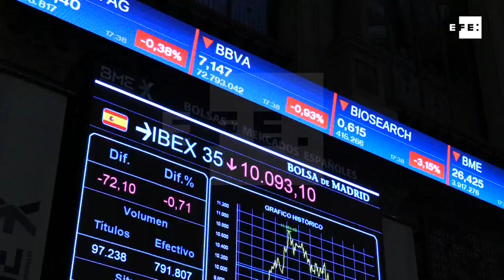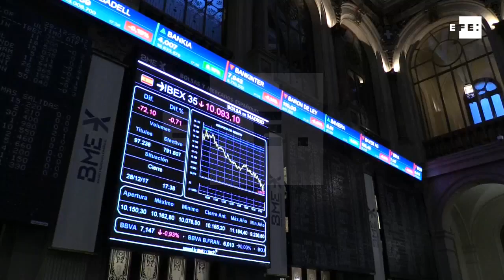El IBEX cae el 0,71 %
Madrid, 28 dic (EFE).-(Imágenes: Cristina Hidalgo) La Bolsa española ha encadenado hoy su tercera sesión bajista al caer el 0,71 % y ha perdido la cota de 10.100 puntos, nivel de principios de diciembre, arrastrada por los descensos de los grandes valores y el sector bancario, afectado por la revalorización del euro.

Con la prima de riesgo en 109 puntos básicos, el IBEX 35, principal índice nacional, ha perdido 72,10 puntos, ese 0,71 %, hasta los 10.093,10 enteros, con lo que reduce las ganancias anuales al 7,92 % a un día de cerrar el ejercicio.

La apreciación del euro, que cotizaba a 1,195 dólares al cierre, ha inclinado la balanza hacia la zona de pérdidas en las principales bolsas europeas y Fráncfort ha cedido el 0,69 %; París, el 0,55 % y Milán, el 0,36 %, mientras que Londres ha ganado el 0,03 %.

En la jornada, el Banco Central Europeo (BCE) ha publicado su último informe económico anual en el que destaca la ligera caída en los rendimientos de la deuda pública a largo plazo desde septiembre en la zona euro.

En España, la incertidumbre creada tras los comicios catalanes ha pesado de nuevo en el IBEX, que ha vuelto a liderar las pérdidas europeas, por las dudas del mercado sobre la posibilidad de que los partidos del bloque independentista logren llegar a un acuerdo para la formación de un gobierno estable.

Además, el Ministerio de Hacienda ha adelantado que el déficit del Estado cerró el tercer trimestre en el 1,5 % del PIB, 1,3 puntos porcentuales menos que en el mismo registro del año anterior.

El mercado español comenzó la sesión a la baja y seguía la estela de Tokio, principal bolsa asiática, que cerró con una caída del 0,59 %, aunque las bolsas chinas registraron avances pues Hong Kong ganó el 0,9 % y el CSI 300 de Shanghái y Shenzhen, el 0,69 %.

A mediodía, el IBEX ahondaba en las pérdidas afectado por los grandes valores, aunque la subida en la cotización del euro también ha contribuido a profundizar los descensos debido al efecto negativo que tiene en el sector financiero.

IMÁGENES AL CIERRE DE LA BOLSA DE MADRID.